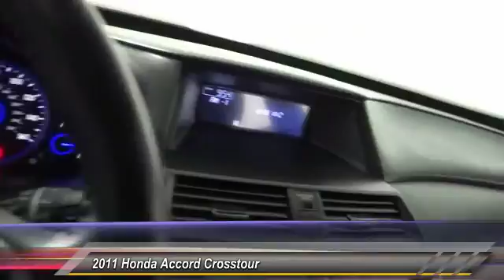2011 Honda Accord Crosstour HEMET BEAUMONT MENIFEE PERRIS LAKE ELSINORE MURRIETA 219174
2011 Honda Accord Crosstour 2WD 5DR EX-L W/NAVI

GOSCH FORD HEMET PROUDLY SERVING HEMET, BEAUMONT, MENIFEE, PERRIS, LAKE ELSINORE, MURRIETA, AND SURROUNDING SOUTHERN CALIFORNIA LOCATIONS. THIS CRYSTAL BLACK PEARL 2011 Honda ACCORD CROSSTOUR IS EQUIPPED WITH A 3.5L SOHC MPFI 24-valve i-VTEC V6 engine, AUTOMATIC TRANSMISSION, AND RECEIVES AN ESTIMATED 18 City/27 Hwy MPG. GOSCH FORD HEMET 150 CARRIAGE CIRCLE HEMET CA 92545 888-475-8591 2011 Honda ACCORD CROSSTOUR 2WD 5DR EX-L W/NAVI Check out this gently-used 2011 Honda Accord Crosstour we recently got in. CARFAX BuyBack Guarantee is reassurance that any major issues with this vehicle will show on CARFAX report. The Honda Accord Crosstour EX-L is well maintained and has just 69,994 miles. This low amount of miles makes this vehicle incomparable to the competition. Driven by many, but adored by more, the Honda Accord Crosstour EX-L is a perfect addition to any home. More information about the 2011 Honda Accord Crosstour: The 2011 Honda Accord Crosstour perfectly incorporates all the excellent features of the Accord sedan and coupe with the versatility of a vehicle designed for hauling. With raised ground clearance and available 4-wheel-drive, the Crosstour is a fresh alternative to the all-wheel-drive models from Subaru and the Toyota Venza. Strengths of this model include Bold, sporty design, available 4-wheel drive, strong performance from V6, and lots of built-in utility Please contact the Gosch Auto Group for more information. Stock #: 219174 | VIN: 5J6TF1H54BL001908 | 2011 Honda Accord Crosstour 2WD 5dr EX-L w/Navi Gosch Ford Hemet